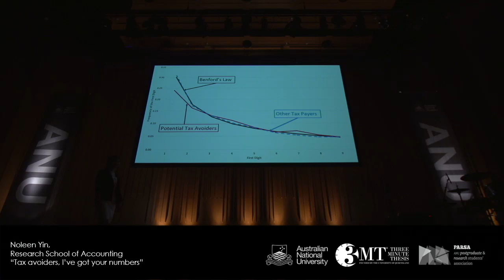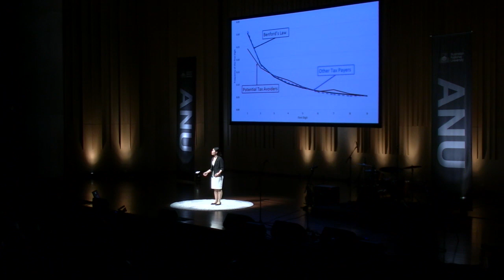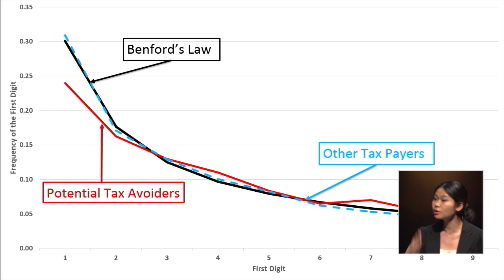ANU 3MT 2018: Noleen Yin